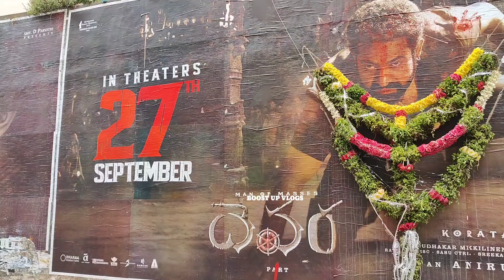Sudarshan 35mm Rtc X Road| Devara Poster's| Jr NTR koratala Siva